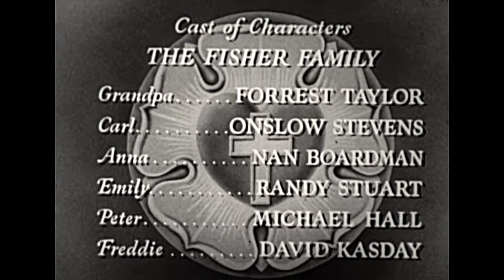1953 - The Neighbor Next Door - "This is the Life" TV Series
A rarely know TV series "This is the Life" in spite of there being 500 episodes! A "Christian" series once supported by the Lutheran Church Missouri Synod, the same people that supported the "Davey and Goliath" stop-motion TV series. Quite "Leave-it-to-Beaver-ish". An obscure video, but that's what we do on our YouTube channel!